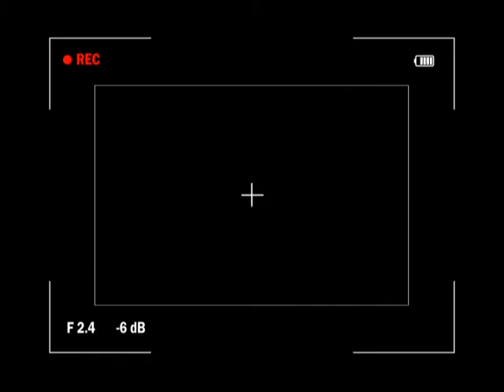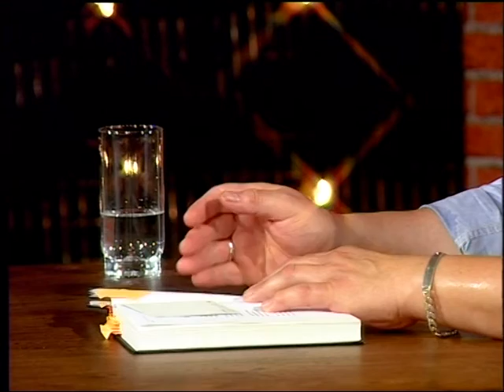НЕПРОСТІ ПИТАННЯ до Сергія Потімкова / 20.07.2020